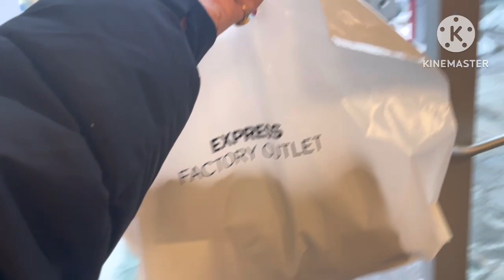আজ চললাম প্রথমবার শপিং করতে -বক্সিং ডে |Boxing day shopping at America